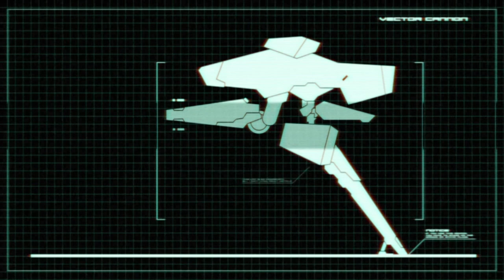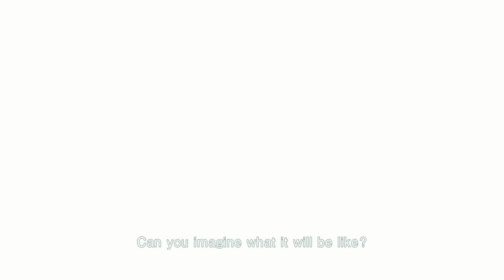ZONE OF THE ENDERS | SECOND RUNNER GAMEPLAY #3